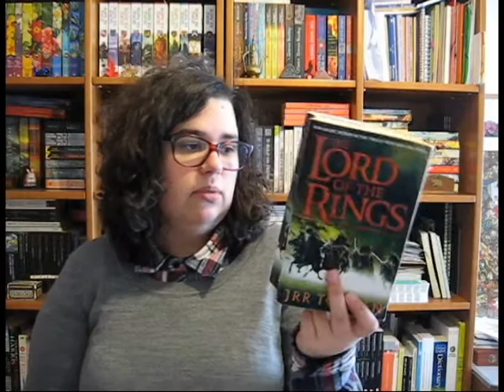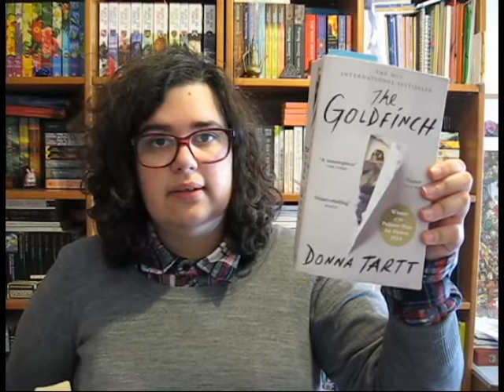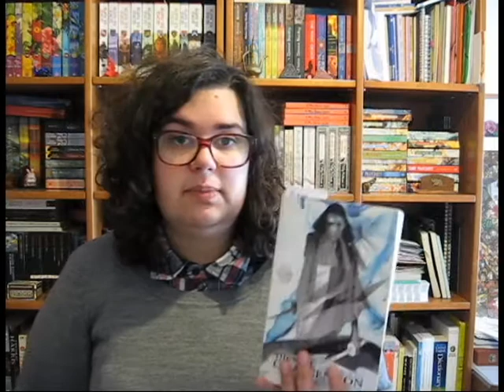Leituras da Semana 06/52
📚 Livros mencionados!
» The Well of Ascension de Brandon Sanderson (Mistborn #2)

Carnaval-a-thon
De 14 a 28 de Fevereiro